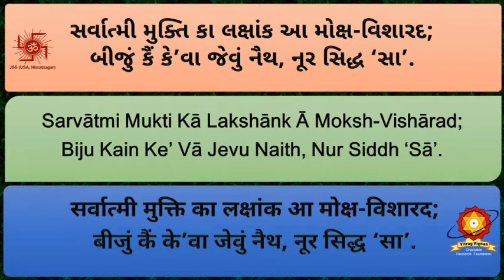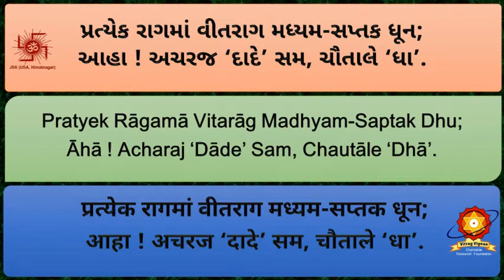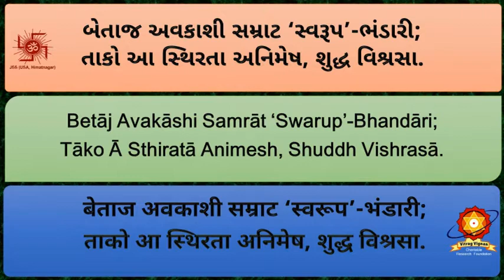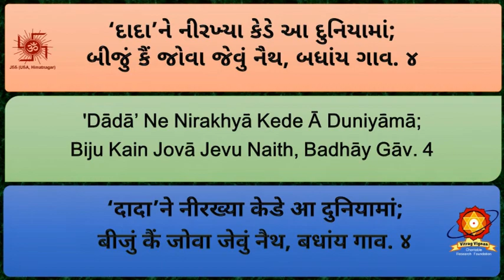CD34 02 Bhavyo Ya Abhavyo Pratye